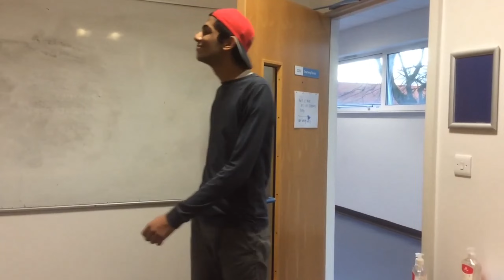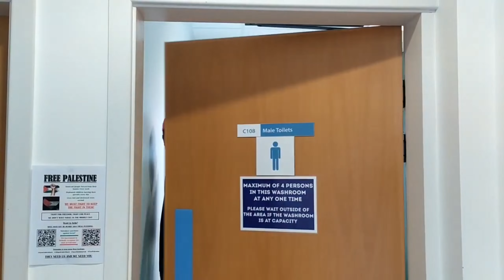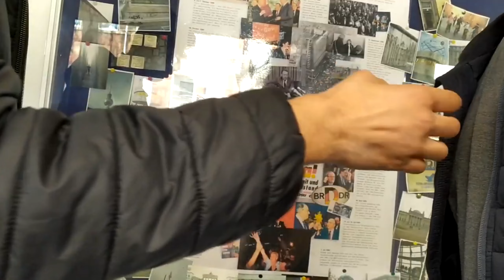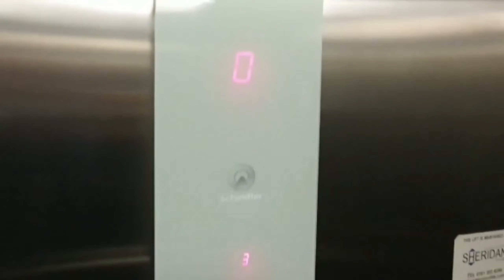NO MERCY 1 - The Dark Cut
It's been 2 years since my first film No Mercy was released. The film came out on the 28th June 2021! A month later I uploaded the dark cut of No Mercy to My 2nd Channel.

This cut of the film has a very dark ending! There is more foul language than the original cut. Also there is a couple of different scenes and takes In this one hope you enjoy.